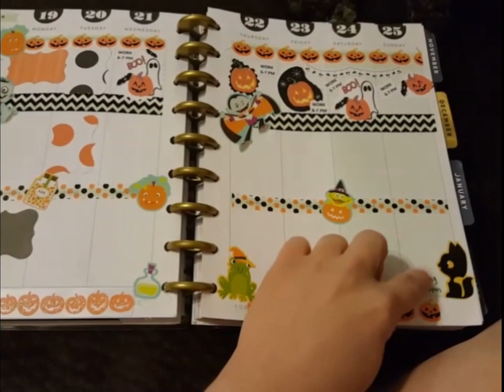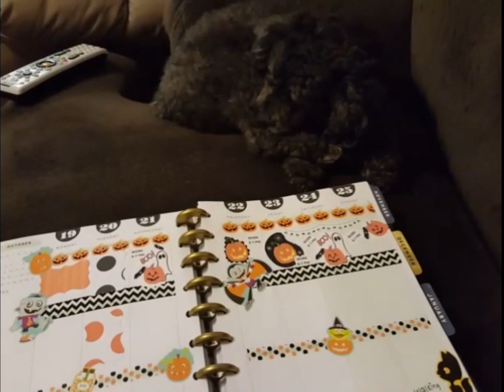Plan with me Happy planner Oct 19 thru 25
I have joined a collab with these wonderful ladies. Please check out their channels.  I want to thank them again for letting me join them in this fun collab!

I SELL YOUNIQUE!

Amazon backdrops: seller is bakdropday

Or KML Product Reviews

See my blog at kmlproductreviews.net